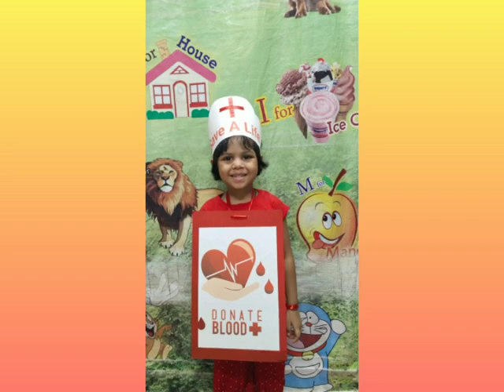Vivekanand Balmandir - Fancy Dress Competition